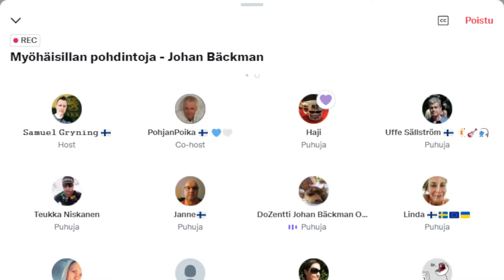Myöhäisillan Pohdintoja - Johan Bäckman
Myöhäisillan pohdintoja on twitter-huoneessa käytävä keskustelu, johon jokaisella on mahdollista ottaa osaa joko puhujana tai kuuntelijana. Keskustelujen aiheet vaihtuvat ja niihin vaikuttaa mahdollinen erikoisvieras, sekä keskusteluun osallistujat.

Keskustelijaksi pääsee, jos käyttää twitter-puhelinsovellusta.

Myöhäisillan pohdintoja järjestetään aina maanantaisin, perjantaisin ja sunnuntaisin kello 21.00

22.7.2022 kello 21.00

Johanin YouTube kanava @zstudiohelsinki

Tuki
Samuel Gryning